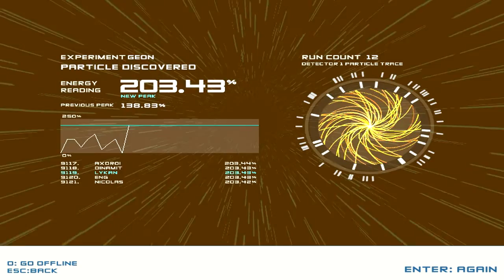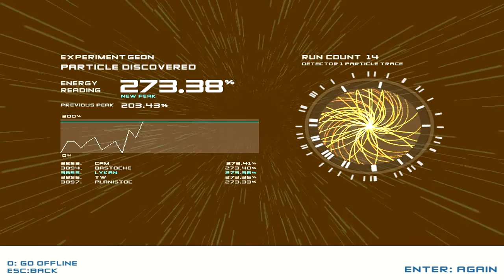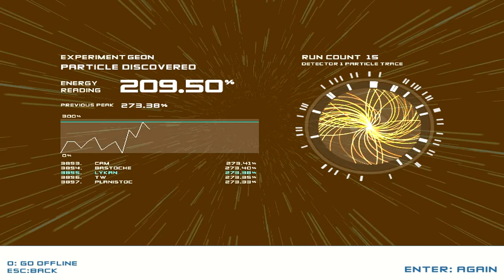Boson X | Gameplay #1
† Yahoo: EternalDarkZone
† Skype: eternaldarkzone